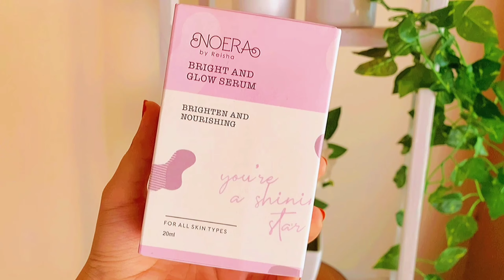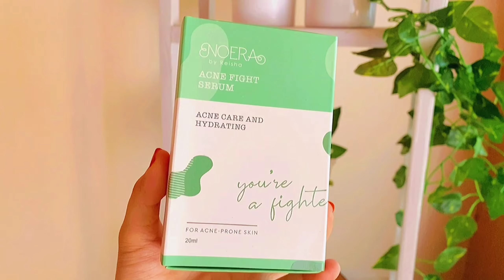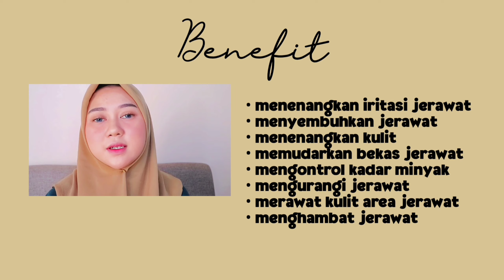SERUM VIRAL Buat Wajah Glowing dan Mulus!! Produk Lokal!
Informasi mengenai Noera Serum
• Shopee :
- Noera Acne Fight Serum

Produk yang cocok diaku belum tentu juga cocok dikalian dan produk yang ga cocok dikalian belum tentu juga ga cocok diaku.
Jadi, untuk tau suatu produk itu cocok atau ngga cocok nya dikulit kita, harus banget untuk dicobain terlebih dahulu yaa!

Skin Type?
Oily Combination